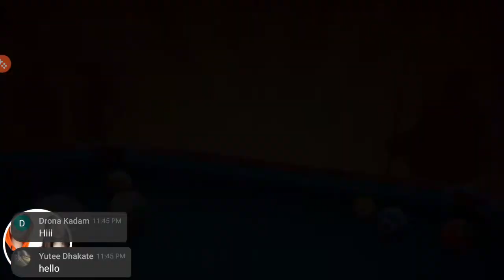Come Lets Play 8 Ball Pool Ayaan Zubair